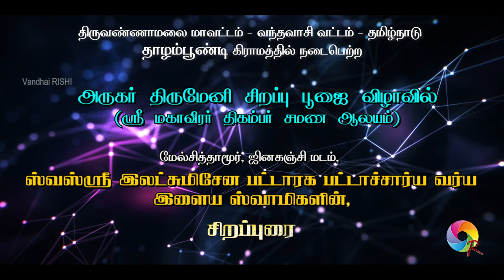Arugar Thirumeni| Thazhampoondi Village | Ilaya Madathipathi Speech | Vandhai RISHI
Sri Mahaveer Jinalayam - Thazhampoondi Village - Vandavasi Taluk